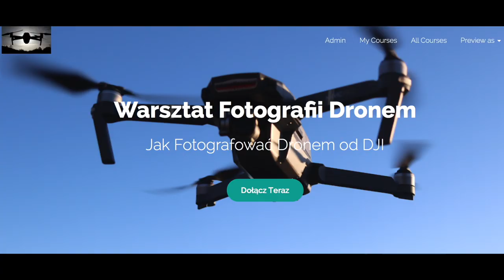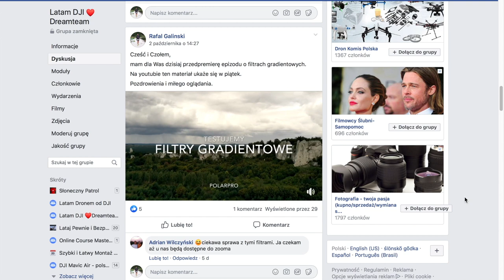Tanie Drony z GPS do Nauki || Eachine E511S || Alternatywa dla Mavic Air i Mavic Mini - 280 g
▸Eachine E511S